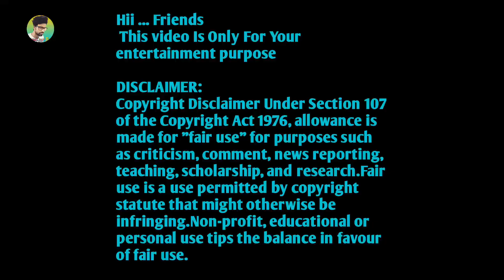Latest Prosenjit Rituparna Bangla Boy Comedy Video / Best Madlipz Prosenjit Movie / Manav Jagat Ji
Latest Prosenjit Rituparna Bangla Boy Comedy Video / Best Madlipz Prosenjit Movie /
 Manav Jagat Ji

Hii ... Friends

Latest Prosenjit Rituparna Bangla Boy Comedy Video
Best Madlipz Prosenjit Movie
Manav Jagat Ji
boy
bangla boy
bangladeshi boy
bangla movie
bengali movie
 bangla film
bangla cinema
bangladeshi movie
 bangla boi
bengali boy
prosenjit
prosenjit a boy
prosenjit a cinema
 prosenjit bangla movie
bangla movie prosenjit
Rituparna prosenjit
Madlipz Bangla
Bengali funny dubbing
Bengali comedy
Funny video
Bangla dubbing movie
Funny bengali status video
Funny song bengali
Madlipz Bangla comedy